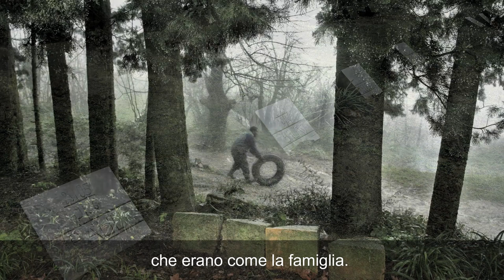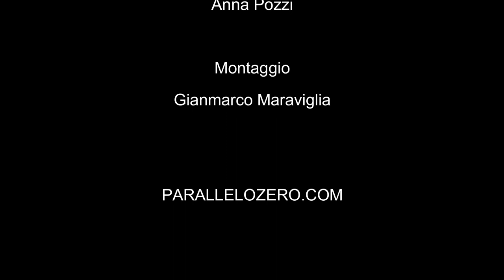Tibhirine, l'ultimo sopravvissuto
Venticinque anni fa venivano rapiti e poi uccisi in Algeria i monaci di Tibhirine, martiri del nostro tempo proclamati beati nel 2018 da Papa Francesco. Padre Jean-Pierre Schumacher, l'ultimo sopravvissuto dei monaci trappisti del monastero, racconta quell'esperienza. Padre Jean-Pierre riuscì a salvarsi quando un commando di fondamentalisti islamici assaltò il monastero la notte tra il 26 e il 27 marzo 1996. Nell'intervista - realizzata nel 2011 da Anna Pozzi e Bruno Zanzottera - padre Jean-Pierre racconta la vita a Tibhirine, i tragici eventi di quella stagione, ma anche il senso profondo del martirio dei suoi compagni.

Sull’eredità dei monaci di Tibhirine leggi nell'archivio di "Mondo e Missione":
“Anche a te amico dell’ultimo istante…” il testamento spirituale del priore Christian de Chergé

“Io e i martiri della fedeltà” intervista all’arcivescovo emerito di Algeri Henri Teissier scomparso nel 2020

Tibhirine, sguardi incrociati di Jean-Marie Lassausse, sacerdote francese che ha custodito per anni il monastero di Tibhirine